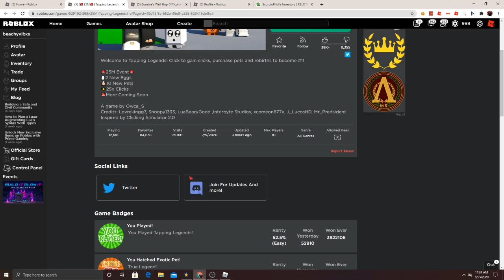😱New 25M Update In Tapping Legends😱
new 25m update